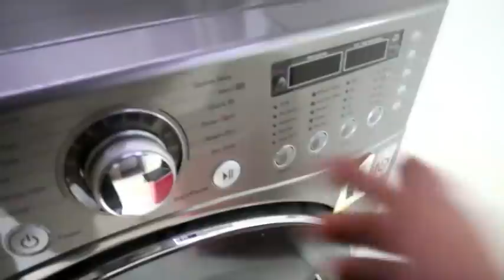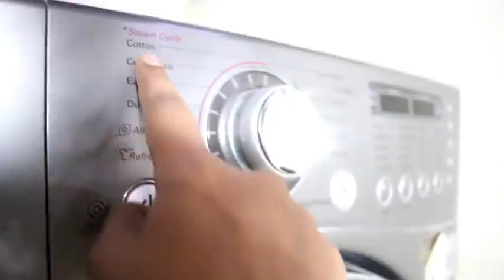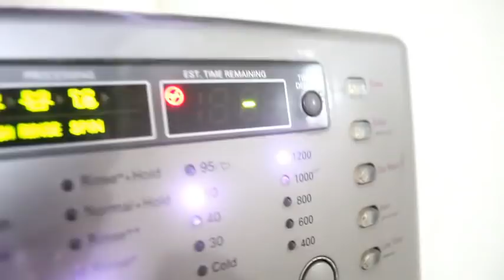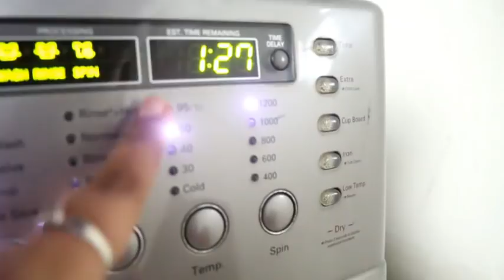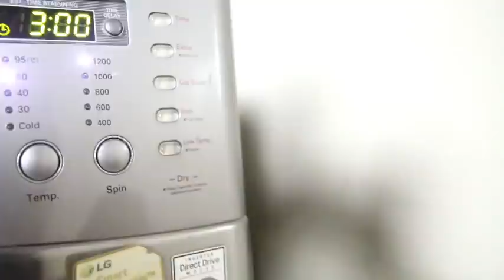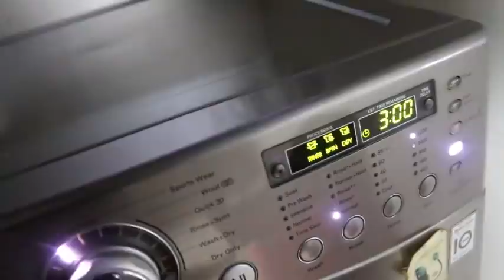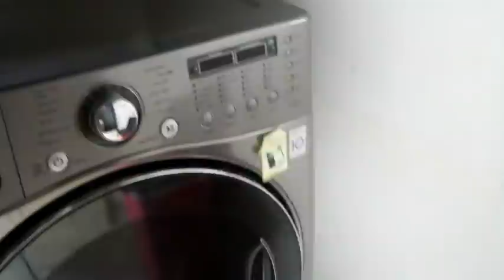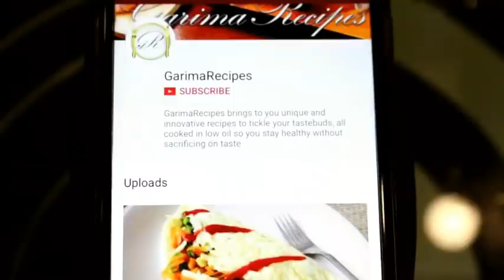LG Washing Machine Front Loader Demo Hindi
Hi Friends, here is a detailed video on LG Washing Machine Front Loader Demo Hindi..

In this video I have explained the specifications of LG washing machine front loader..

Tools I use while making my complete video:-
DSLR CAMERA Cannon EOS 70D

CAMERA LENS Canon EF50MM F/1.8 STM Lens for Canon DSLR

MAC BOOK:- Apple MPXQ2HN/A Laptop (Core i5/8GB/128GB/Mac OS/Integrated Graphics), Space Grey

Filmcity Universal Tablet Teleprompter Gloves Camera Mount Plate for Rod Support DSLR DV Video Ipad Tripod Stand (FC-TP100)

TRIPOD

RODE MIC

Studio Lights

Iphone 6S